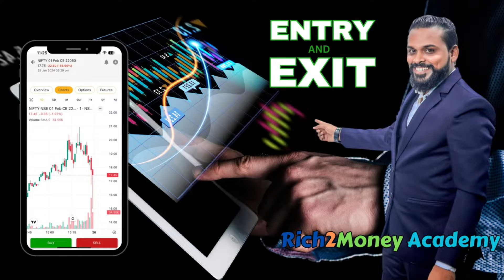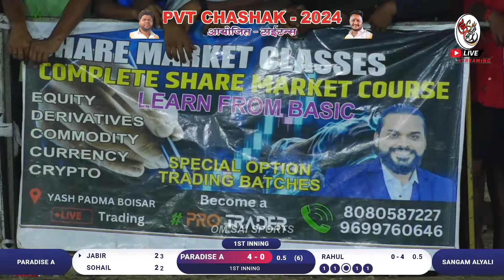PARADISE VS. SANGAM ALYALI | PVT CHASHAK 2024 | FINAL DAY | ORG. BY TITAN CRICKET GROUP BOISAR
PVT CHASHAK 2024 | FINAL DAY | ORG. BY TITAN CRICKET GROUP BOISAR

LED WALL🖥️,
ALBUM SONG💃💕